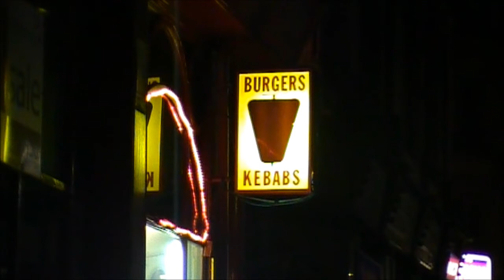Media CWK Music Video - (Gareth Pugh Soundtrack by Matthew Stone)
NO COPYRIGHT ON MUSIC/AUDIO

Gareth Pugh Soundtrack (For Pitti Imagine Florence) 2011
For A Level Media Studies I made a music video/short film for my coursework and used a Gareth Pugh runway soundtrack. Hope you like it!